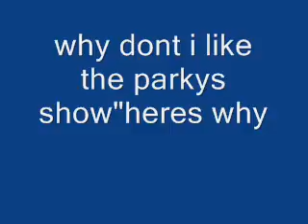the day view of the toxic show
why the sparkys show is gay dirt sheet and more